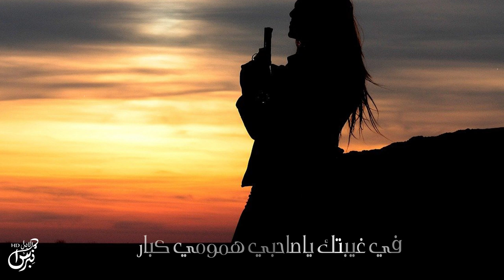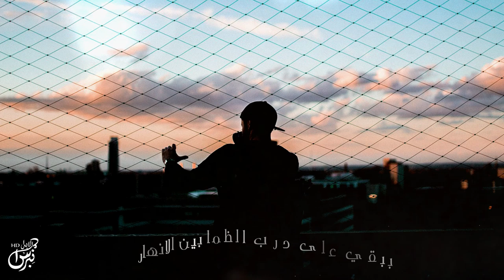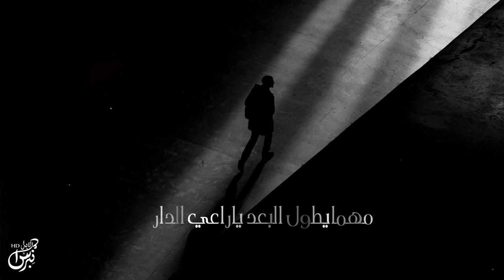يمرني صوتك - زايد ال سطام ( حصرياً ) | 2020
اداء زايد ال سطام
كلمات ابراهيم الغملاس
تصميم نبراس الابداع - NEBRAS

الكلمات :
يمرني صوتك كما وسم الامطار
وتزهر ورود الحب لامن لقيتك

وافرح ليا شفتك واشتاق واغار
واقول ليتك عالوصل دوم ليتك

اجمع لك ابيات القصايد والاشعار
وانسي بيوتي كلها لا رأيتك

اسمك يبدد ليلي ويزيد الانوار
يضوي سراج العمر لامن طريتك

وان طالت الغيبات بدروب الاسفار
خذني بطيبك دامي اليوم جيتك

في غيبتك ياصاحبي همومي كبار
زادت جروح الخافق اللي عطيتك

ولو اليال تبدلت والزمن دار
 ولوهي سنين صاحبي ماسليتك

حلفت لك ياشوق ماغيرك اختار
لوانتهيت اليوم بكره ابتديتك

ببقي على درب الظما بين الانهار
واصبر على وقتي وانا مارويتك

دامك سكنت بخافقي مهما قد صار
لوبعتني ياروح روحي شريتك

أجيك ادور حارتك واسال الجار
واكتب على جدران دارك وبيتك

مهمايطول البعد ياراعي الدار
ومهما تطول غيبتك مانسيتك